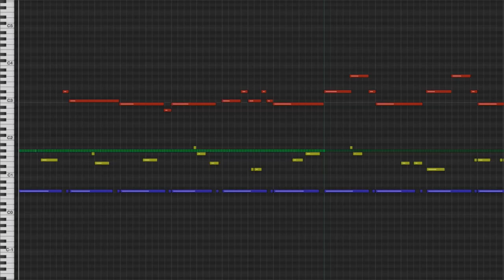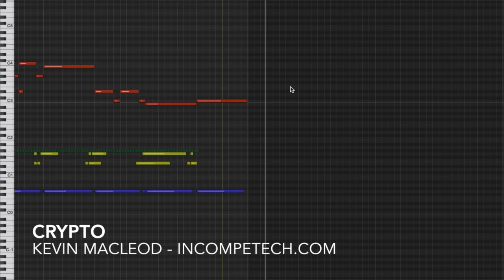Kevin MacLeod [Official] - Crypto - incompetech.com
Very moody little piece with some melodic interest. Tension could be high grade or low grade depending on your context. Waiting for a drug deal to go through in Belize? This'll work. Concerned about the health of your hyacinth macaw while waiting at the vet office? This'll work. Waiting for the OSHA all-clear at your box factory? This'll work. It is mainly about waiting for things. Probably not good things.

You can download the full uncompressed version of this piece

permaFAQ
software = Logic